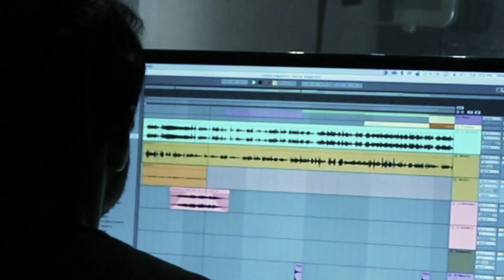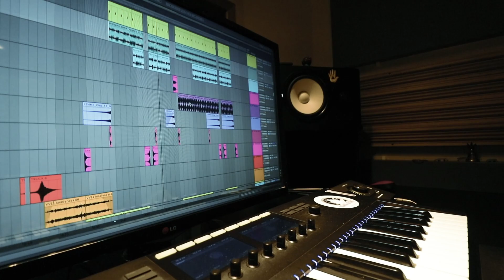Making of - Fabio Brazza e o vídeo-manifesto do Red Bull Bragantino Experience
O Fabio Brazza vestiu o manto do MassaBruta e emprestou sua voz para o vídeo-manifesto de lançamento do nosso programa de sócio-torcedor: o RedBullBragantinoExperience. Se liga no making of dessa produção, realizada no White Monkey Recordings. 🎥🎙️

Já conheceu o Red Bull Bragantino Experience? Acesse agora